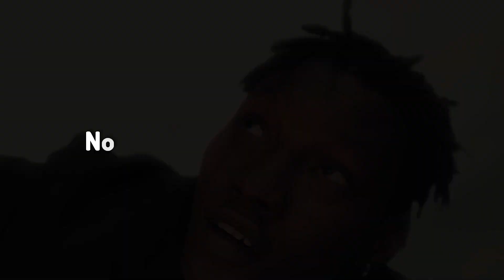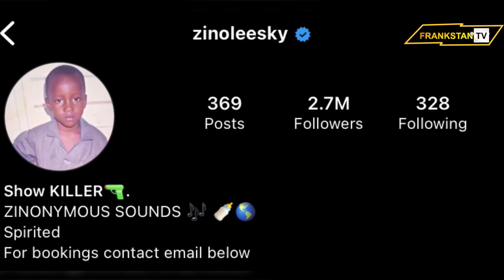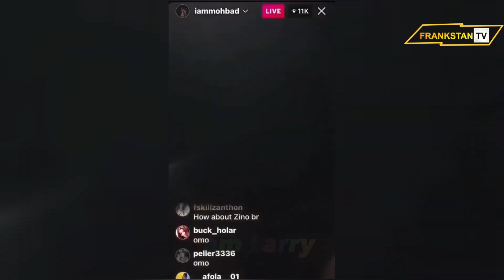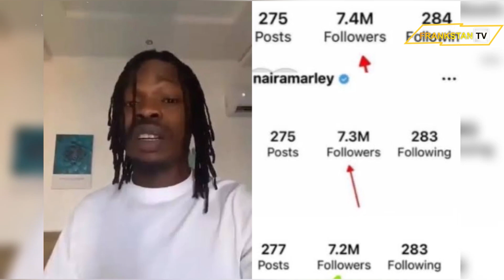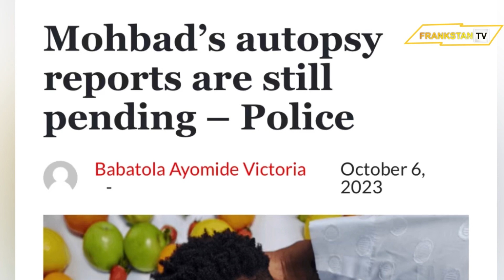How Zinoleesky BETRAYED Mohbad: The Untold Truth !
In this video we will detailing how zinoleesky betrayed Mohbad and the untold truth behind Mohbad death.

Still in tears, Mohbad told the people around that he had no reason to lie and lamented how his colleague, who is still signed to Naira Marley, Zinoleesky, betrayed him by snitching on him

Mohbad Is My Guy And Not A Friend Zinoleesky Clears The Air On Relationship With Mohbad

In a new proclamation, famous Nigerian vocalist, Oniyide Azeez otherwise called Zinoleesky at long last eliminates any confusion on his relationship with partner, Mohabd. He has made it clear the kind of relationship he has with Mohbad, ex Marlian member.

Zinoleesky during a meeting with City105.1FM on the show labeled "City Bistro" facilitated by OAP Song Hassan said Mohbad isn't his companion.

Review that Mohbad and Zinoleesky were both endorsed to Marlian Records owned by a famous Nigerian vocalist, Naira Marley in December 2019.

What Caused The Death Of Mohbad?
Who killed Mohbad ?
Who is the biological father of Mohbad son ?
Is naira Marley responsible for Mohbads passing ?
How is naira Marley related to Sam Larry
What’s does Mohbads autopsy say ?

MohBad’s Autopsy Was Done In Presence Of Family Members By Best Pathologists But Result Not Yet Out – Nigerian Police

Check out other video to watch to get Updated on naija news and trends

 From poor Little Actress To Billionaire  Wife: Regina Daniels Unbelievable Transformation 👇🏻